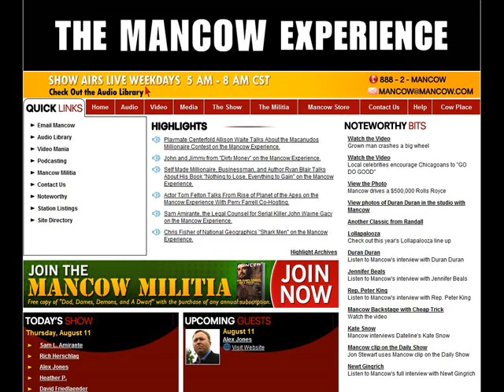Alex Jones: "Obama Administration/Democrats Planning Staged Terrorist Attack"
From The Mancow Experience August 10, 2011.